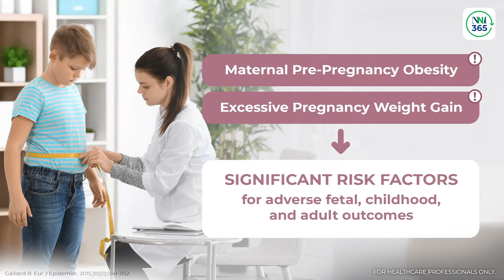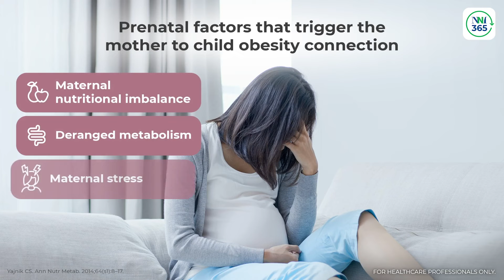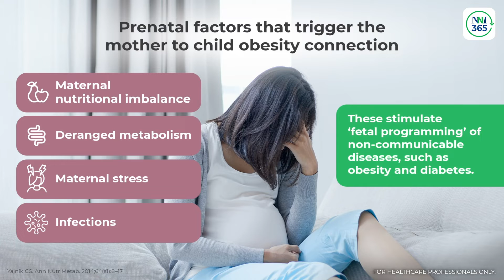Like Mother, Like Child: Pre-Pregnancy and Gestational Obesity Put Children at Risk for Obesity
Can a parent’s pregnancy weight affect their newborn child’s health? Definitely! This video explains how excessive weight gain during pregnancy influences the chances for obesity from childhood, and even through to adulthood, as it discusses the significance of the FIRST 1000 DAYS OF LIFE.

To further learn about the simple steps and good practices that parents can implement in order to improve the dietary habits of the whole family, you can view this video’s complementary material via this